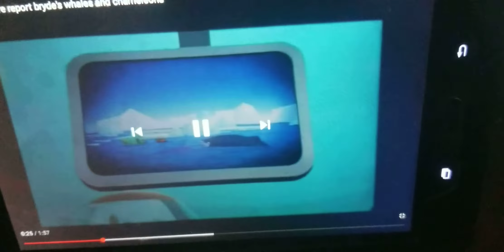Creature report bryde's whale